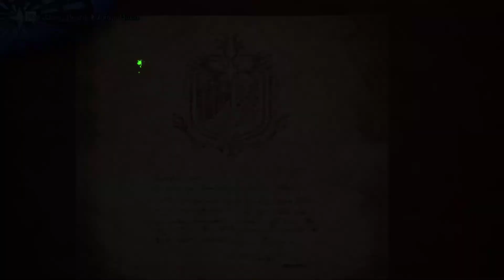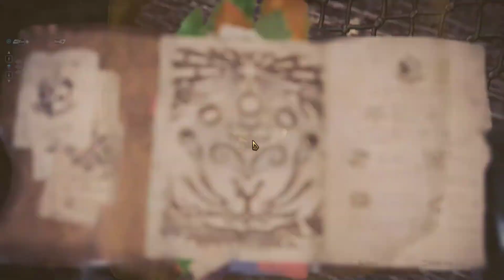MHW - EP.05 Legiana Hunt